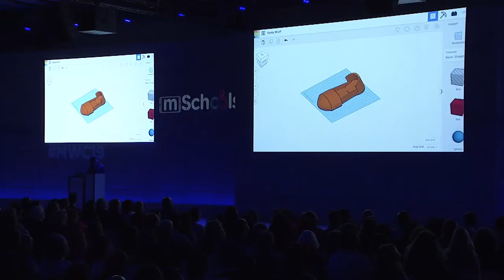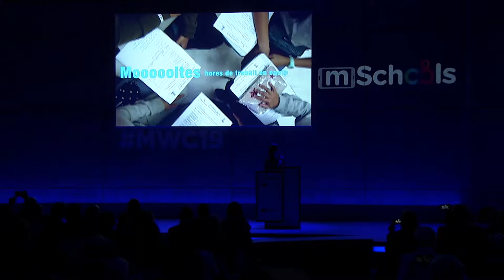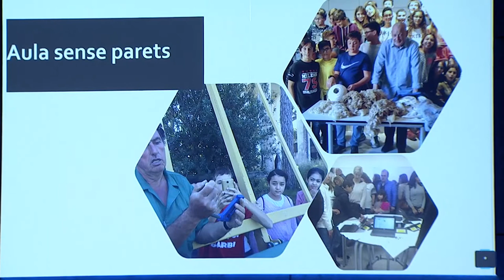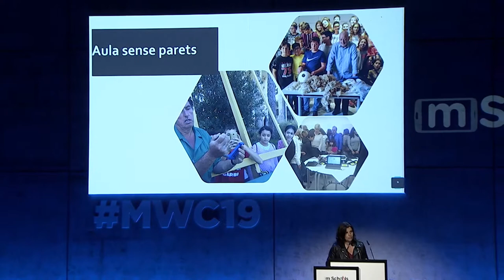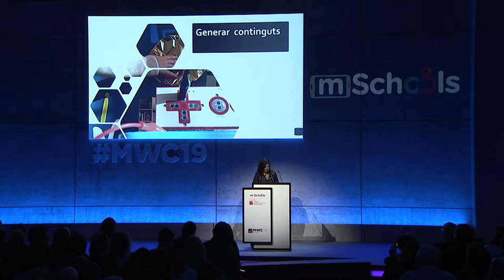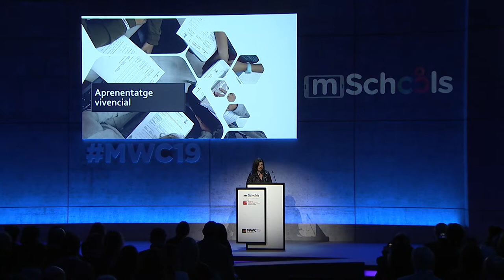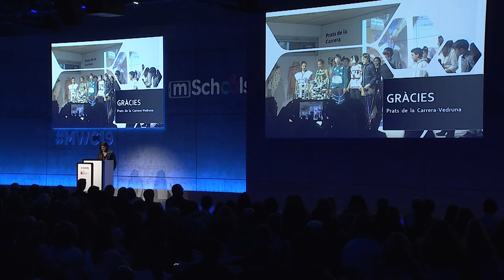MLA19: Millors experiències d'aula - Ei! Et penja un fil!